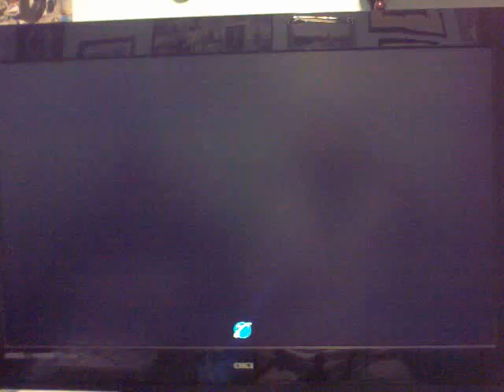Asote22 vs Secret.mp4